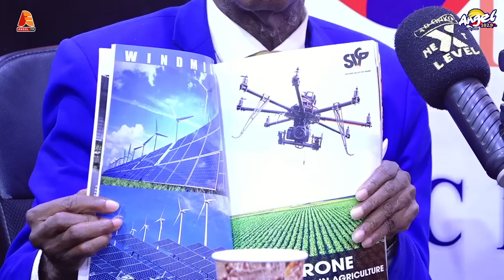One on one with Ghanaian chemical engineer Thomas Mensah part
One on one with Ghanaian chemical engineer Thomas Mensah part  2